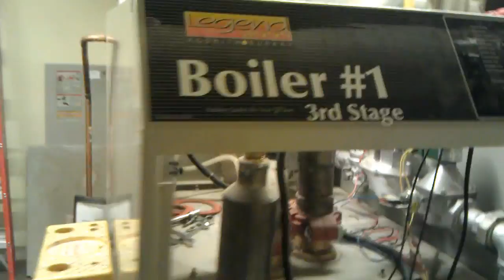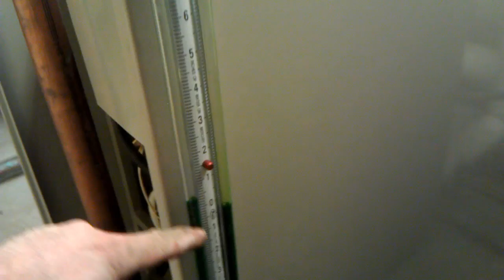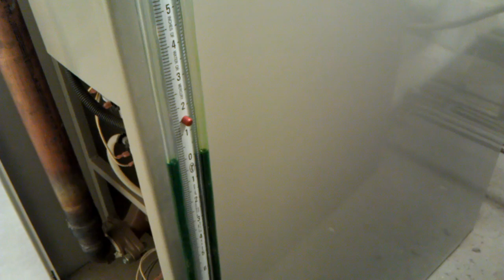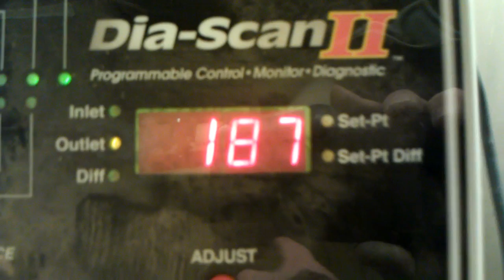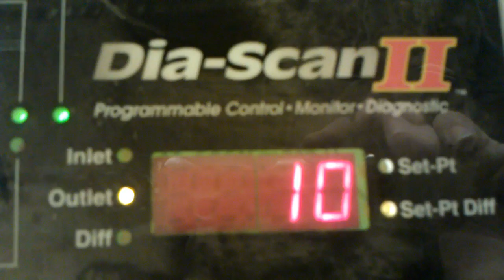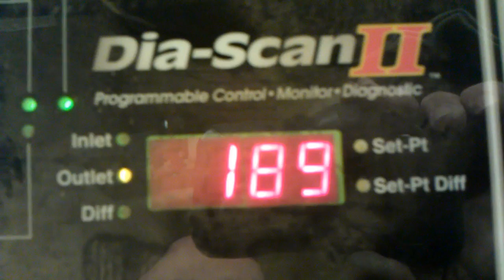AO Smith Legend 2000 Boiler burner tear down - Part 2 [HD]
Continuing my PM on these boilers, I tear down the boiler next to the other one and find that it already has the upgraded.newer burner style.